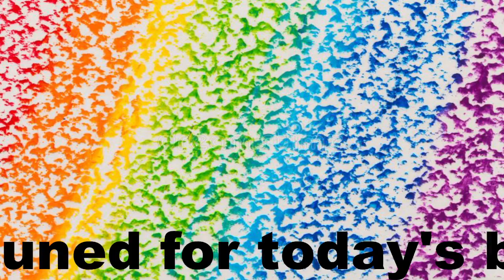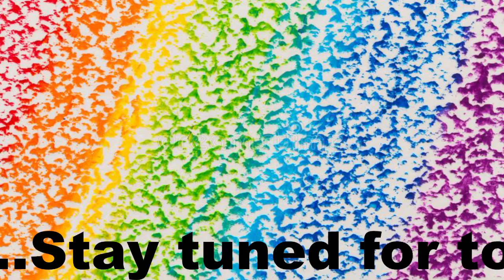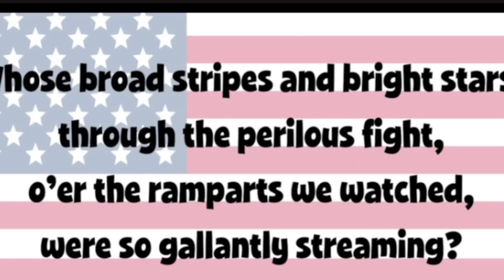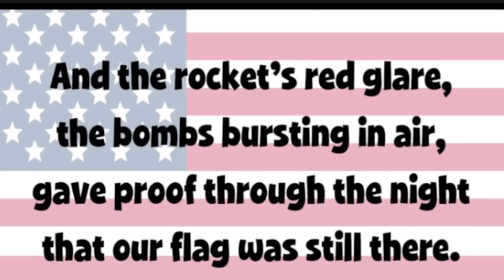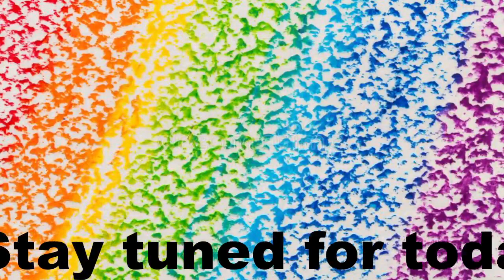Friday Oct 18